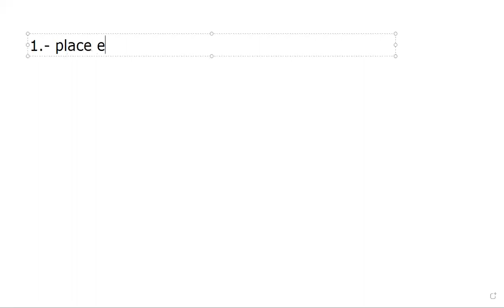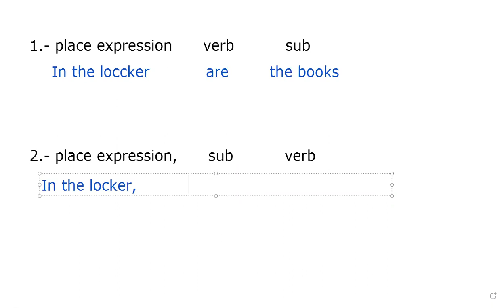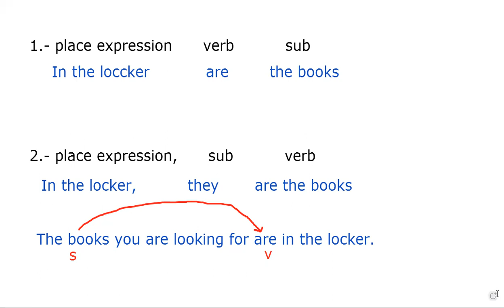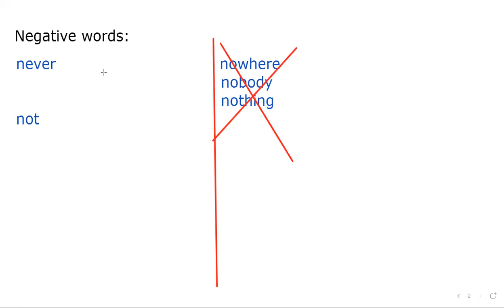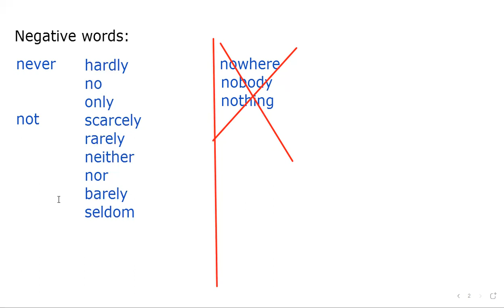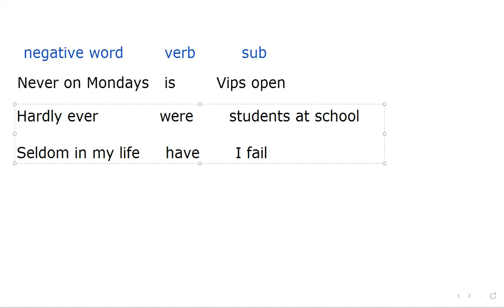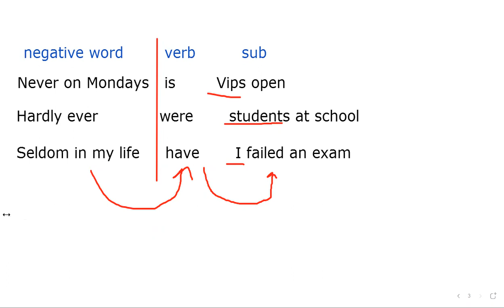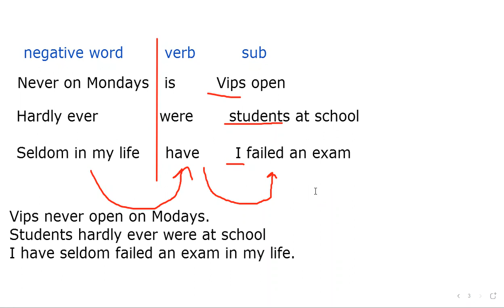junio 1st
skill 17